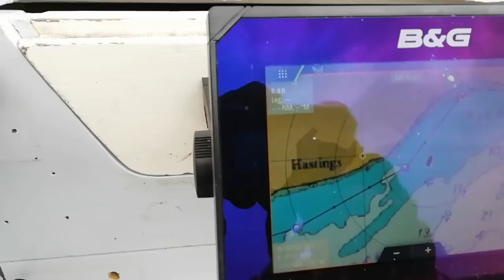Sailing Eastbourne To Rye On A Gaff Cutter.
Join the Pirates as they sail back to Rye from      Eastbourne's Sovereign Harbour on a 1896 Oyster Smack.  An Old Gaff Cutter.